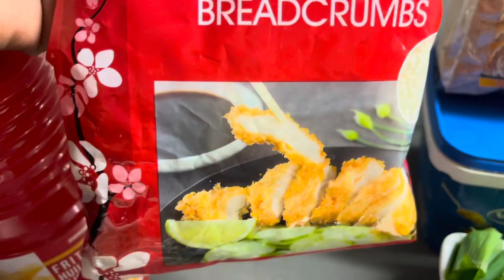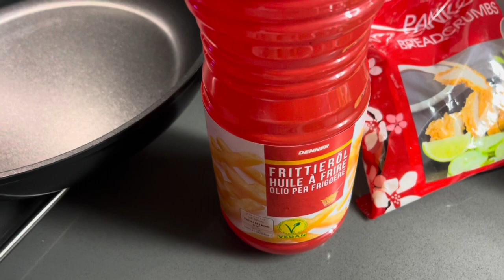Crevettes (kitoko na misu kitoko na munoko )